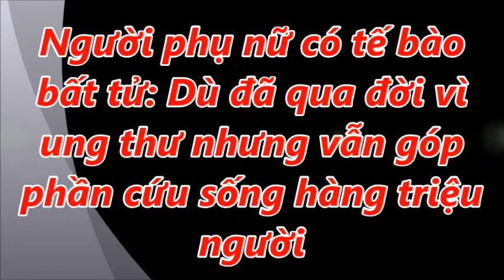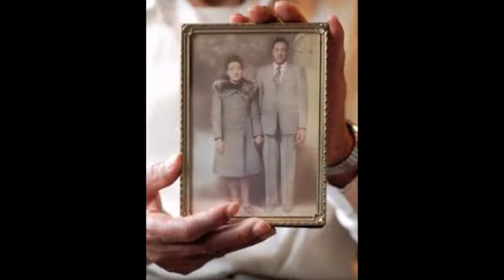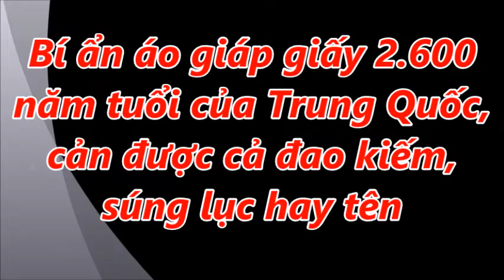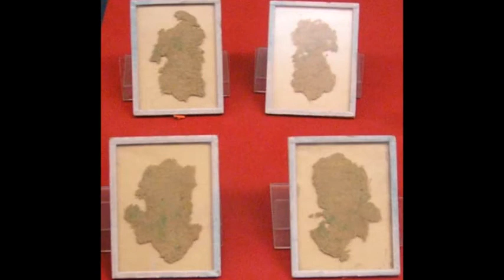Người phụ nữ có tế bào bất tử: Dù đã qua đời vì ung thư nhưng vẫn góp phần cứu sống hàng triệu người